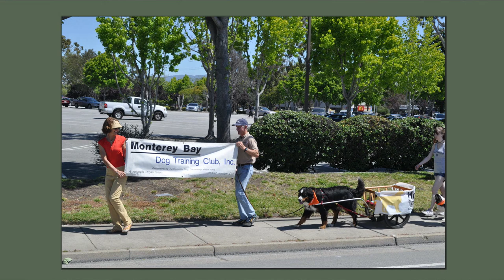Monterey Bay Dog Training Club Events for 2018